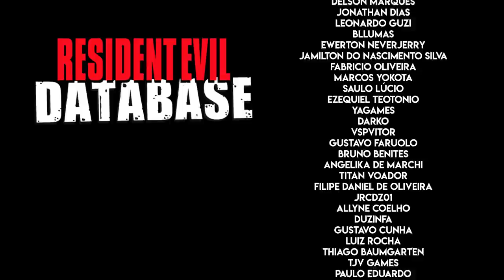TEORIAS: Claire é uma das "FILHAS" da Dimitrescu em RESIDENT EVIL VILLAGE?!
Uma das teorias dos fãs sobre Resident Evil Village seria a de Claire Redfield como uma das "filhas" de Lady Alcina Dimitrescu, simplesmente por uma delas ser muito parecida com a modelo de Claire em Resident Evil 2 Remake (a reimaginação do RE2 de 2019). Mas será que essa teoria tem algum fundamento? Será que é absurda ou tem alguma lógica aí? Vem saber mais sobre a teoria e minha opinião sobre ela neste vídeo!

Acesse | E use o cupom PAYYAY10.
Promoção válida somente até segunda-feira, dia 08/02/2021.

💌 FALE CONOSCO!